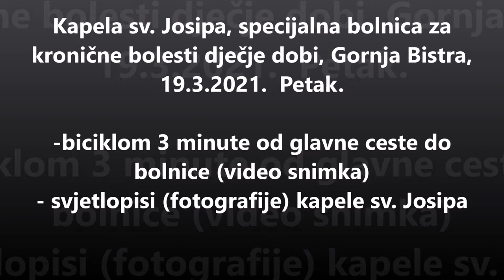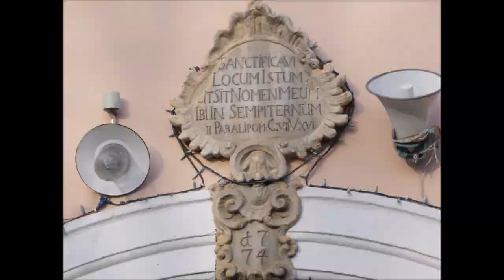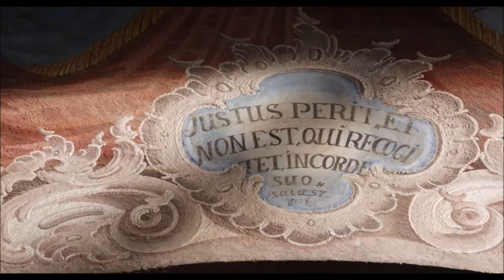Kapela sv. Josipa u specijalnoj bolnici za kronične bolesti dječje dobi, Gornja Bistra, 19.3.2021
Kapela je u sklopu bolnice. Snimka prilaza biciklom par minuta do bolnice i zatim svjetlopisi (fotografije) kapele izvana i iznutra.